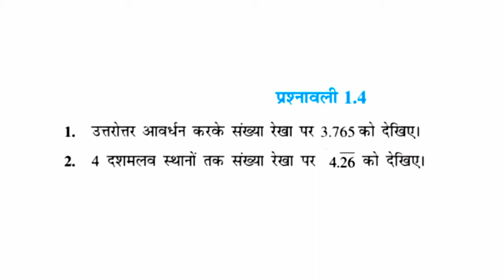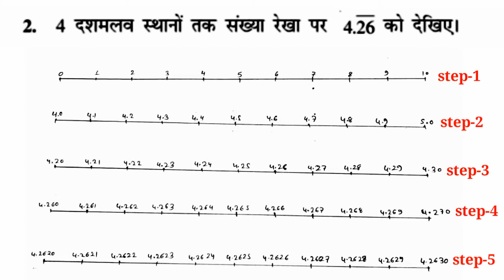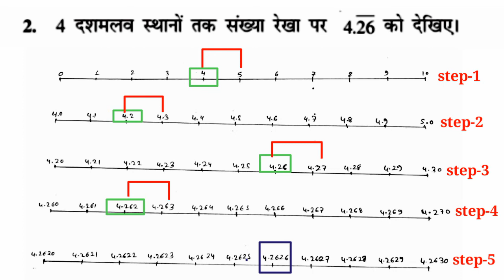कक्षा - 9 गणित पाठ - 1 संख्या पद्धति Class 9 Maths Chapter 1 exercise 1.4 in hindi, number system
संख्या पद्धति कक्षा 9वी NCERT book, Number system class 9th chapter 1, || NCERT BOOK
exercise 1.4